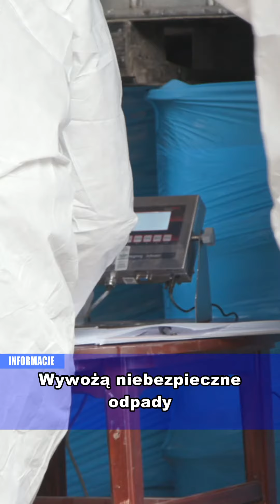Informacje z Częstochowy i Regionu 05.04-19.04.24